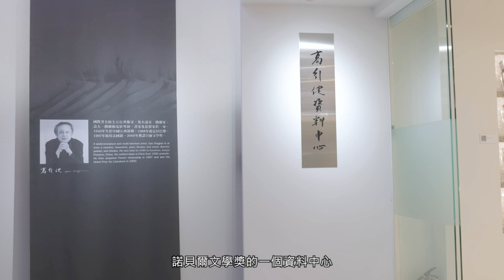臺師大圖書館獲頒教育部『標竿圖書館獎』文史館藏多元服務受肯定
「第二屆教育部圖書館事業貢獻獎」頒獎典禮於12月12日在國家圖書館舉行，國立臺灣師範大學圖書館榮獲教育部頒發「標竿圖書館獎」最高殊榮，從教育部所屬逾150所大學校院脫穎而出，以使用者導向服務及有益於學術推動的文史館藏獲得青睞，成為2023年度我國大學圖書館的標竿學習楷模，由圖書館蔡金燕組長代表領獎。

臺師大圖書館廖學誠館長表示，臺師大圖書館歷史悠久，擁有全國最多的教育類藏書，支援師生教學研究與學習。近年來，師大圖書館積極拓展服務範疇，透過跨域經營，為圖書館帶來新氣象。除了服務校內師生，師大圖書館參與並領導國內圖資學會與聯盟事務，擔任臺灣學術電子資源永續發展計畫召集單位，為國內高等教育競爭力貢獻己力。

臺師大圖書館轄下有「出版中心」及「校史組」兩個特殊單位，透過文創出版能量及活用校史館藏，展現師大多元價值。出版中心以特藏文物及校園建築意象出發，融合創新巧思製成禮品，並整合校內資源，創建線上平台銷售，同時提供校內教師學術著作完整出版服務，文創及學術雙管齊下，推廣臺師大。圖書館內設有「臺北高等學校資料室」及「高行健資料中心」，梳理師大悠久歷史，典藏諾貝爾文學大師的重要文獻，亦有專人管理營運古蹟「梁實秋故居」。

因應讀者使用習慣及圖書館服務型態轉變，以建立「以學生為中心的多元創意空間」為核心，臺師大圖書館進行空間改造，擁有多間多功能討論室及多元學習場域，改造成果獲得好評，讓進館人次大幅成長。臺師大是重點培育雙語標竿大學，配合發展政策，圖書館成立任務小組，實施服務國際化計畫，並達成百場以上國際化推廣活動，透過交換贈送方式擴充館內國際化館藏。

為了培育人文與科學融通的領導人才，師大圖書館致力於強化資訊素養及全人閱讀，多次設計館內實境解謎活動、時事主題書展，鼓勵讀者組成讀書會，透過共學共讀完成自我學習。每年十二月辦理「臺師大閱讀節」，鼓勵師生利用並接近圖書館，發揮圖書館最大價值。

評審具體指出，該館除面向校內師生，以使用者導向，購置質量俱優館藏，滿足師生多元知識需求，強化資訊素養與全人閱讀，導入創新科技以建構智慧服務；並成立出版中心兼及文創商品設計開發，增進優質文創及出版能量。改善空間，創造彈性複合空間，作為師生第三場域。此外，更主導並維運「臺灣學術電子資源永續發展計畫」長達13年，引進中外文學術電子書達22.5萬冊，節省各校經費約511億元，厚植我國高等學校學研發展競爭力。設立「高行健資料中心」，典藏諾貝爾文學獎大師手稿及歷年作品，維運「梁實秋故居」對外開放。

評審評語更肯定該館除一般大學圖書館支援師生教學研究與閱讀的角色外，更對國內學術圖書館界及華文文學領域貢獻良多。長期擔任臺灣學術電子書與資料庫聯盟召集單位，以合作共購共享策略，引進中西文學術電子書與資料，豐富我國大學圖書館學術資源，支持我國高等教育學術研究發展深具貢獻。致力資訊素養服務與教育，積極強化圖書館利用課程融入研究週期，運用資訊計量工具，協助系所評估研究影響力，以學科館員任務編組方式，打造專業服務團隊，以客製化學科服務為目標，提供學校師生專業服務。

蔡金燕組長也代表圖書館發表得獎感言，感謝評審委員的肯定，也感謝教育部、圖資界人士及全校教職員生的支持，我們亦深刻感受到大家對圖書館的信賴，這份信賴得來不易，是歷任館長們及所有同仁們多年累積建構的信譽，在這份基礎上，圖書館會持續精進，尤其在公共服務、品牌形象、空間優化等3大面向，亦將持續提供更優質豐富多元學術資源與專業服務，這份榮譽屬於臺師大與圖書館所有同仁們。（撰稿：社教115馮毓芳 / 攝影：張適 / 核稿:胡世澤）